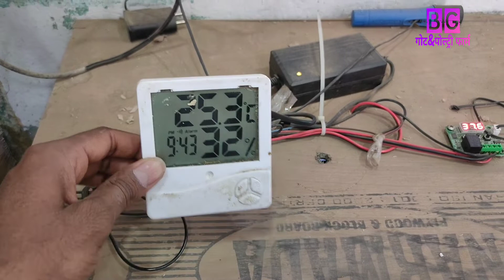बटेर अंडे ,egg incubator, अंडी उबवणी यंत्र,